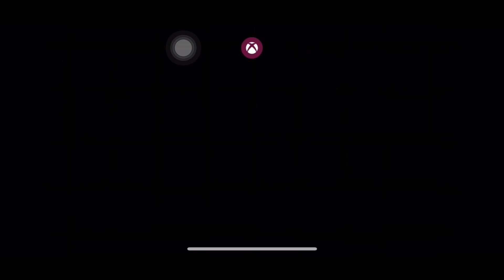Rebel Without a High School Degree and Skill or Be Skilled achievements